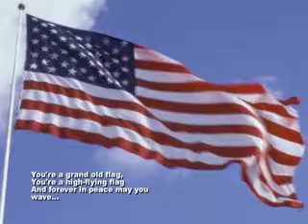Grand old Flag by Samantha